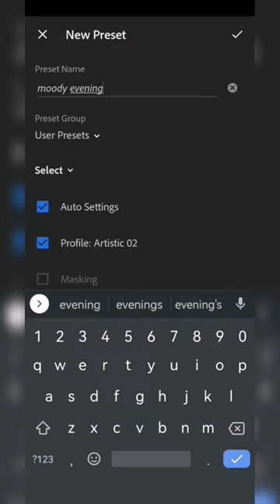How to create Presets in Lightroom Mobile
best phone for photography
photography tips with phone
lightroom pub
unsplash
lightroom
pixlr
preset lightroom
google photos
lightroom new version 2022
lightroom 2022
Lightroom kaise use kare
Lightroom me photo kaise edit kare
Vero: @crestlesswave